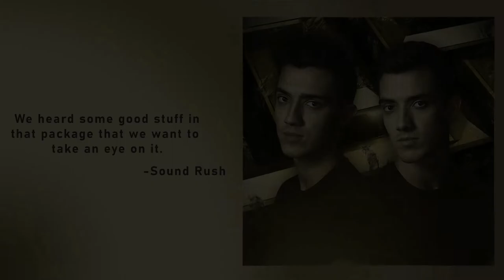Vission Bass Hardstyle Sample Pack Vol.1 || Hardstyle Kicks, Presets & More ||Hardstyle Sample 2021